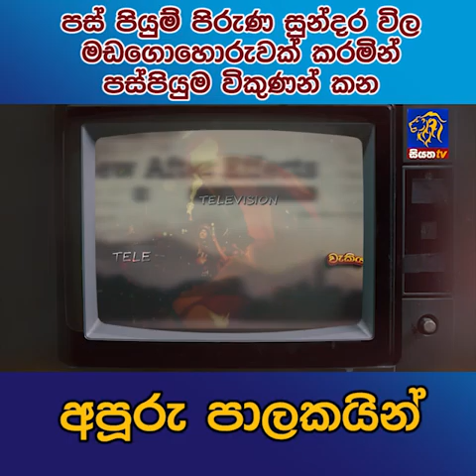පස් පියුම් පිරුණ සුන්දර විල මඩගොහොරුවක් කරමින් පස්පියුම් විකුණන් කන අපූරු පාලකයින් | Siyatha News